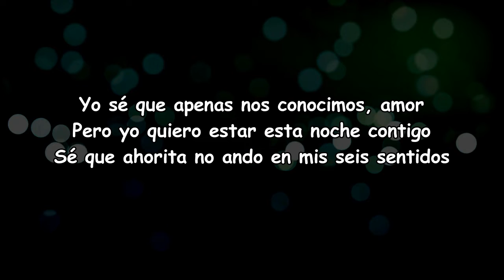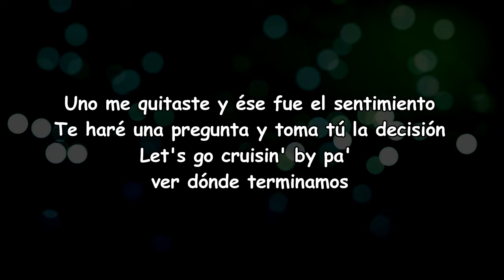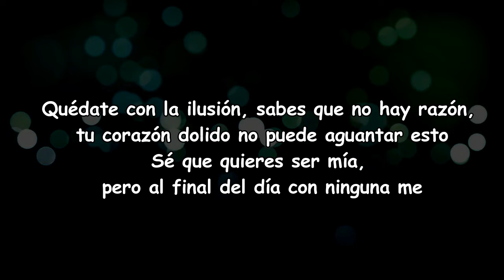Yahritza Y Su Esencia - Esta Noche (Lyrics)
Esta Noche Lyrics:

[Letra de "Esta Noche"]

[Intro]
Yo sé que apenas nos conocimos, amor
Pero yo quiero estar esta noche contigo
Sé que ahorita no ando en mis seis sentidos
Uno me quitaste y ése fue el sentimiento
Compa Mando

[Verso 1]
Te haré una pregunta y toma tú la decisión
Let's go cruisin' by pa' ver dónde terminamos

Veo la forma en que me miras y sé que no soy el único que al igual quiere esto
No te hagas de rogar, mi niña, que después de esta noche vas a buscarme, te lo aseguro

[Interludio]
Y pura Lumbre Music

[Verso 2]
Perdona, no recuerdo lo que sucedió
Ése no fui yo el que anoche te enamoró
Bueno, sí fui yo, pero andaba bajo el alcohol
Hazme un favor, aguanta, deja te explico
Reglas importantes, ni siquiera te importó
Pues no hay ninguna manera pa' seguir, acéptalo

Quédate con la ilusión, sabes que no hay razón, tu corazón dolido no puede aguantar esto
Sé que quieres ser mía, pero al final del día con ninguna me quedo, ¿pa' qué miento?
Show them what's up Jairo